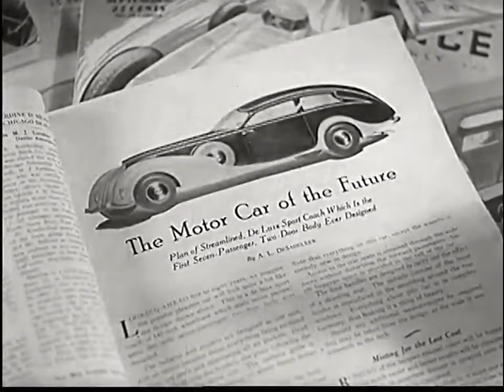Balance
Balance by Jam Handy Organization and Chevrolet Motor Company